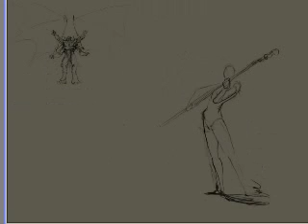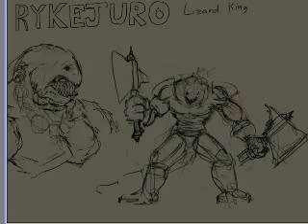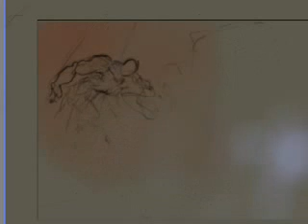End Game (Extended Version) Time Lapse Digital Painting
I wanted to do a drawing that looked like the end of a video game.
This drawing was quite challenging for me. 6 large figures, many differently colored light sources. I spent 3 days worth of productivity amounting to nearly 20 hours of paining.